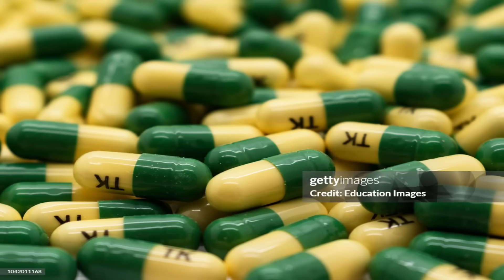LA UCI ACABA CON EL TRAMADOL QUE USO QUINTANA EN EL TOUR DE FRANCIA/JUMBO CON MIEDO DE ROGLIC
La UCI confirma todo sobre tramadol. Roglic mete miedo al Jumbo